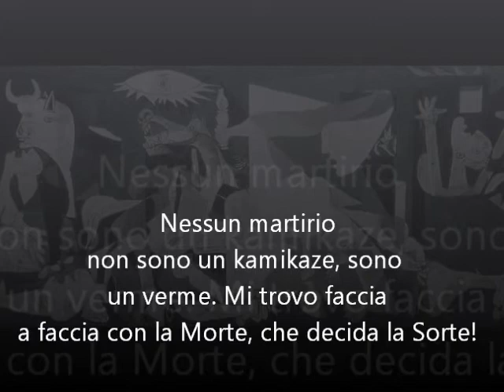IO ERO poesia di Flavia Ricucci - Trailer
IO ERO poesia di Flavia Ricucci - trailer con musiche tratte da:Follia d'amore di Gualazzi Vieni via con me di Paolo Conte Il silenzio di Nini Rosso Per un pugno di dollari di E.Morricone

Immagini dalle opere di P.Picasso Massacro in Corea Guernica
Madre e fanciullo

L'ira di Achille dal teatro di Cattonar